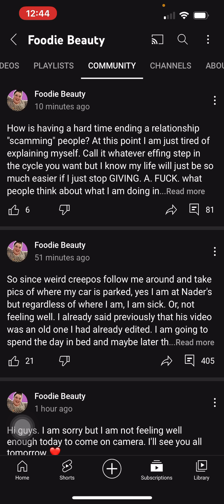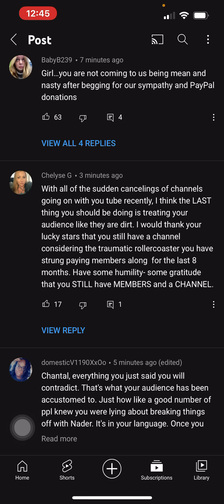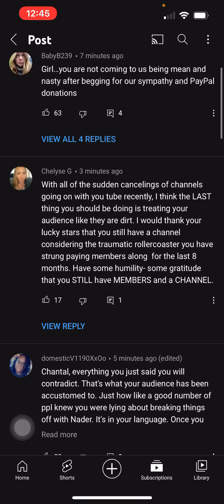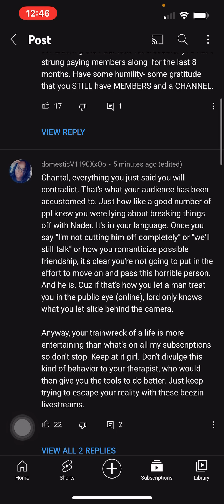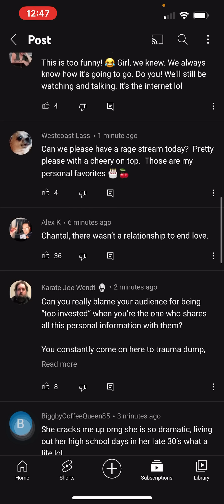Foodie beauty community post rage😳